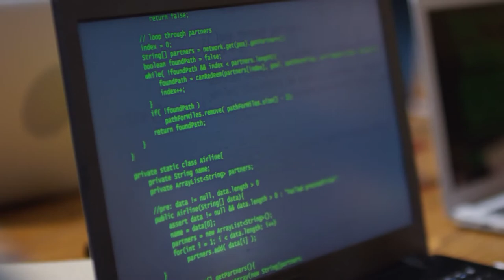The Ai Edge: Episode 3 Trailer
Though the industry is thriving, AI startups still struggle to scale.

I got to speak with experts from Inovia Capital, OMERS Ventures, Deloitte and the Creative Destruction Lab on how trust in science is the best way to support Canadian researchers. 🇨🇦🔬

Make sure to catch full episodes of TheAiEdge on globalivemedia.com every Wednesday!

Supported by Intuit Canada.